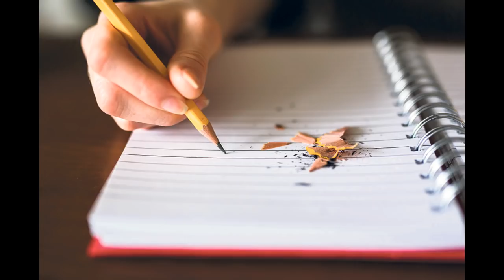ಜೀವನಕ್ಕೆ ಮಾದರಿ ಆಗುವ ಪೆನ್ಸಿಲಿನ ಕಥೆ | ಕರುಣಾಳು ಬಾ ಬೆಳಕೆ | Dr Gururaj Karajagi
ಕರುಣಾಳು ಬಾ ಬೆಳಕೆ | Dr Gururaj Karajagi